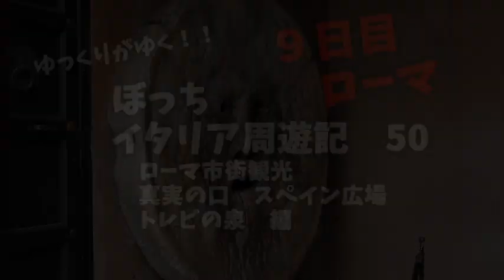ゆっくり旅行【真実の口】アレにアレをぶち込む イタリア周遊記50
2014年9月に旅した、イタリア周遊旅行の模様をお送りします！

現地ツアーで、ド定番のローマ観光に参加します！

※昔の動画の再編集版のため、データが無く１話がありません
　第２話からシリーズスタートとなります

※昔の編集スタイルなので、やたら長い間、解説少なめとなります
　また機材も古いため画質も悪く、ブレも多いです

【イタリア周遊記】←この動画の再生リスト

【モルディブ旅行記】
シンガポール航空　ビジネスクラス　リゾートホテル　タージコーラルリーフ